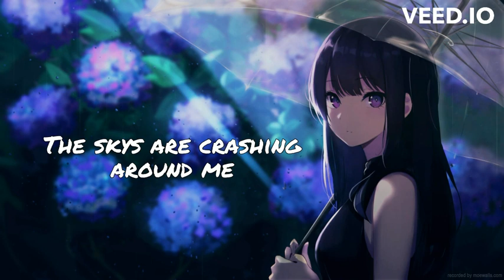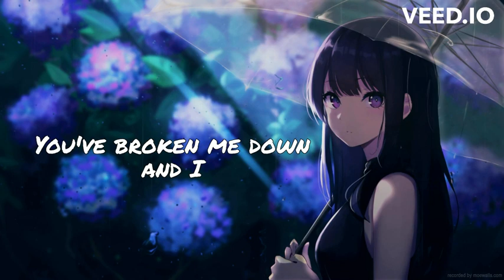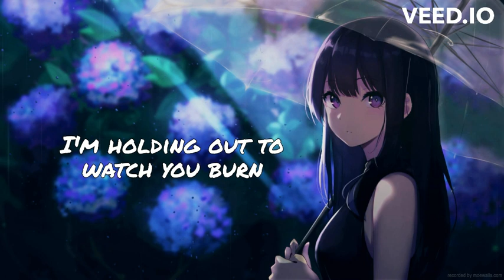Vocaloid-"Karma"-Lollia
"Now it's time for karma to show you true pain..."-Neron